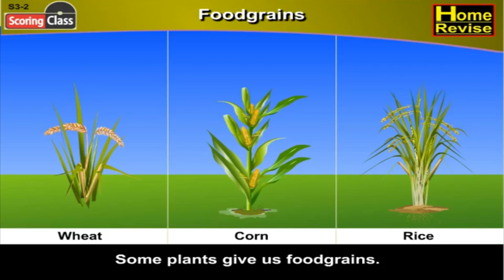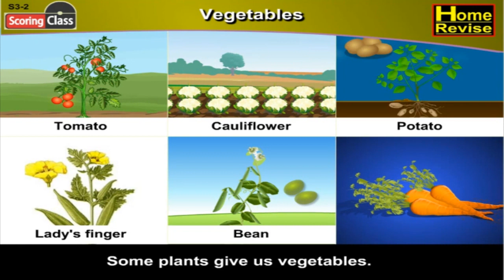What Food Do We EAT? | Plants Give Us Food | Class 1 | Science | CBSE Board | Home Revise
We use plants for food because we get fruits and vegetables from plants and trees. Plants give us oxygen, and we give them carbon dioxide. The fresh gel of the aloe plant is used to treat sunburn and to keep skin soft and young. We use trees for heat, such as burning firewood.